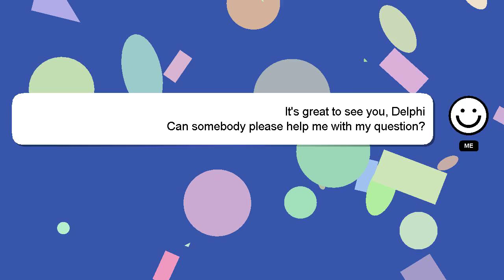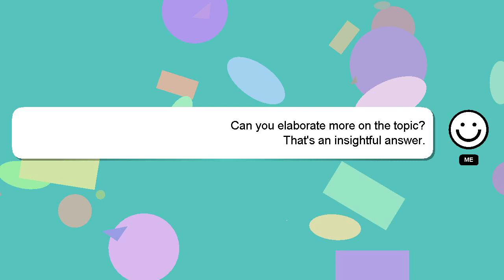How to knit balloon sleeve sweater?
A short overview of who I am, Greetings, my name is Delphi. I am happy to help you with your questions. - How to knit balloon sleeve sweater?

If you need more specific information, let me know by leaving a comment or starting a chat. If you provide an answer, I will 'heart' it as a sign of gratitude.

*2 What we are experimenting :*